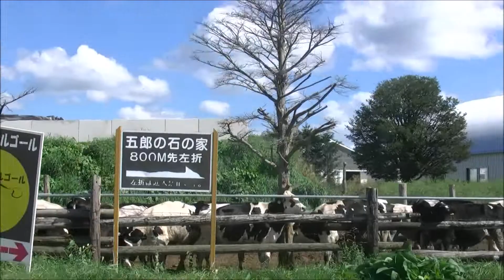「北の国から」ロケ地 黒板五郎の丸太小屋と三番目の家がある麓郷の森に到着する走行映像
北海道富良野の中心街から東に外れた十勝岳のふもとに、フジテレビのドラマ「北の国から」のロケ地として使われた集落の麓郷があります。
この集落からさらに外れた広大な農地や乳牛が飼われた牧草地の中に森に囲まれた一角があり、ここは観光スポットの「麓郷の森」と呼ばれ、ドラマの撮影で使ったセットが移設されています。
主人公の黒板五郎が自ら建築しながらも、息子の純の不手際で火事で焼失した2番目の家の「丸太小屋」や、その後に移った「三番目の家」がひっそりと時の流れを刻んでいます。